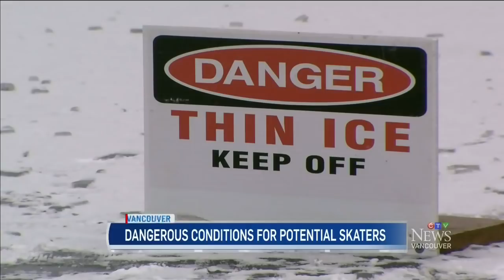Dream come true: Dad builds rare backyard rink in B.C.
Here on the West Coast, the winter tradition of a backyard ice rink is rarely possible.